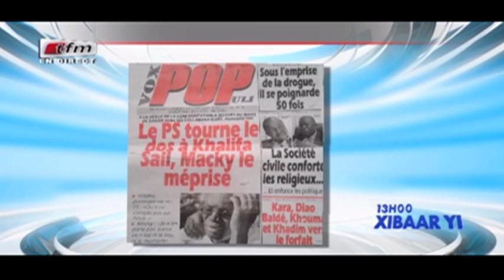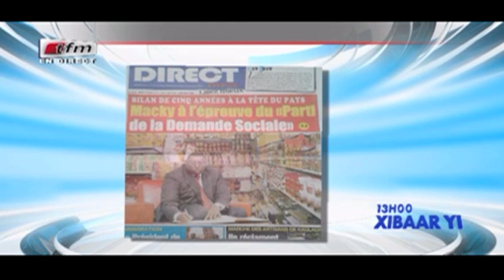REPLAY - Revue de Presse - Pr : MAMADOU MOUHAMED NDIAYE - 23 Mars 2017